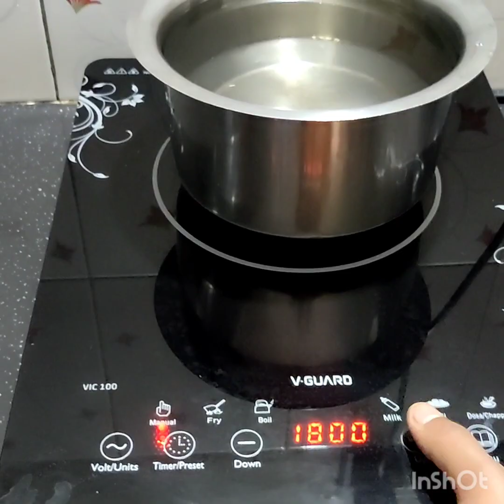morning routine.മൊല്യമ്മാരെ ചെലവു ദിവസം എനിക്ക് എട്ടിന്റെ പണികിട്ടി.ഇങ്ങനെചെയ്യൂ പെട്ടന്നൂപണികയ്യും